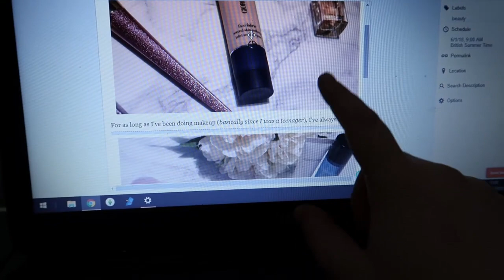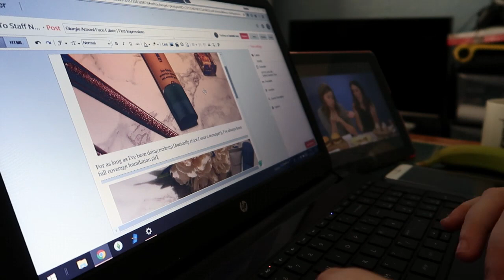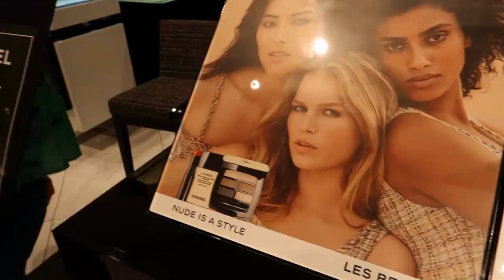Armani Selfridges, Chanel & Meeting Alex Steinherr! | Weekly Vlog | Danielle Levy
Expand for more info & links xx

Hi lovelies,
It's weekly vlog time!

OMG you guys, I actually met Alex Steinherr!!!

Danielle xx